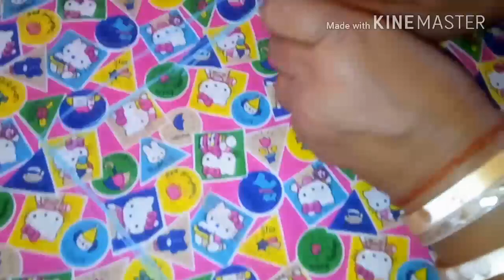DIY Baby 👶 Pillow || Easy Steps